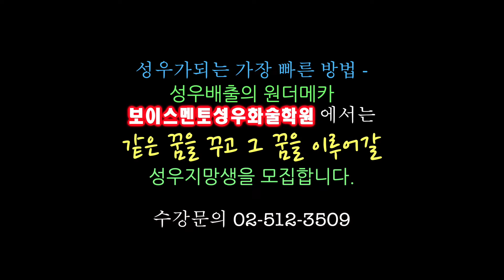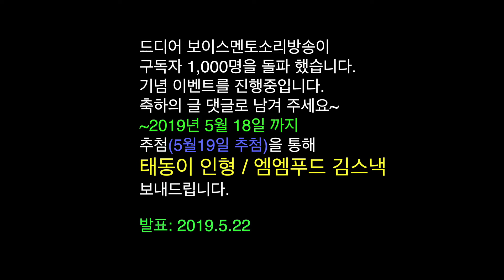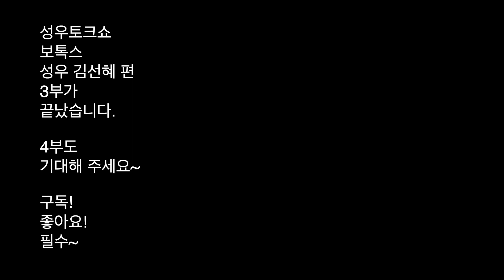[성우학원 보이스멘토] 성우토크쇼 보톡스 김선혜 편 3부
17-3화
성우 김선혜 편

[성우김선혜가 결혼 하자마자 무려 4년 동안 - 독수공방 - 혼자 있었다는데...]

'줌마테이너를 꿈꾸며!'
'명탐정 코난 성우'
'우아한 그녀!'
'대한민국성우계 대표미인!'

김선혜 성우의 토크도 만만치 않습니다.
성우계의 대표 미녀성우 김선혜의 입담을 즐겨 봅시다!
좋아요~
구독~
꼭 부탁드려요.

성우가 되는 가장 빠른 방법 -
성우 배출의 원더 메카!
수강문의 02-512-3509